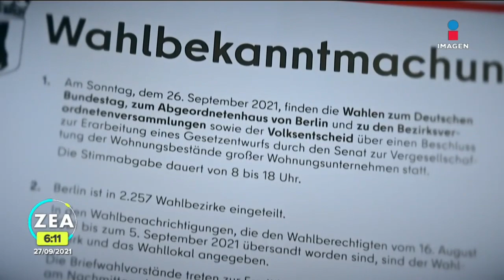Fin de la era Merkel: los socialdemócratas aventajan en Alemania | Noticias con Francisco Zea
Fin de la era Merkel. Los socialdemócratas de centro izquierda obtuvieron el mayor número de votos en las elecciones nacionales en Alemania